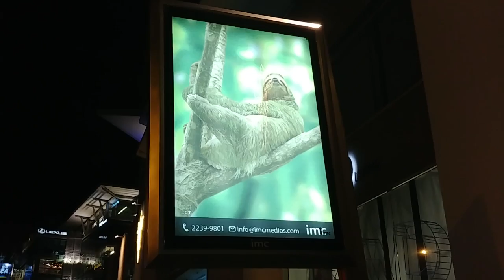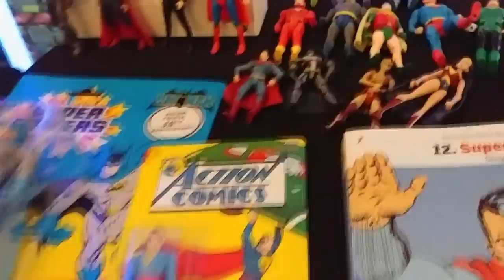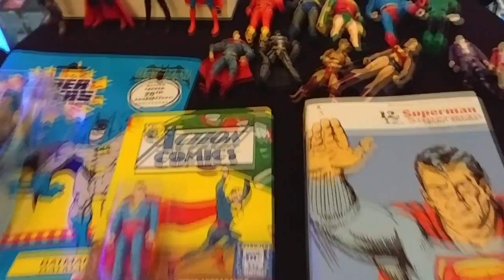Pura Costa Rica, Mae! Dia 1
De la nada me llevan a Costa Rica a mostrarme la nueva linea Chevrolet y yo aprovecho para ver el estreno en Cinepolis en Costa Rica de Justice League!!!